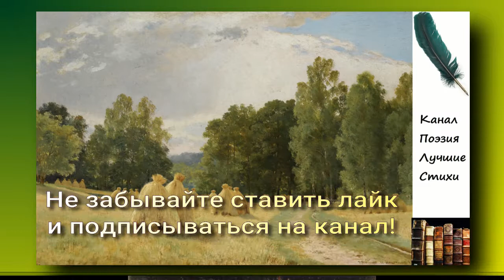Лермонтов Михаил Башилову Читает Лев Литвинов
Стих Башилову.
Читает Лев Литвинов.
Слушать онлайн. Аудиокнига. Подкаст.
Новогодний мадригал.
Посвящён Александру Александровичу Башилову
Классика русской поэзии.
Университетские годы.
1830 год.

Вы старшина собранья, верно,
Так я прошу вас объявить,
Могу ль я здесь нелицемерно
В глаза всем правду говорить?
Авось, авось займет нас делом
Иль хоть забавит новый год,
Когда один в собранье целом
Ему навстречу не солжет;
Итак, я вас не поздравляю;
Что год сей даст вам — знает бог.
Зато минувший, уверяю,
Отметил за вас, как только мог!